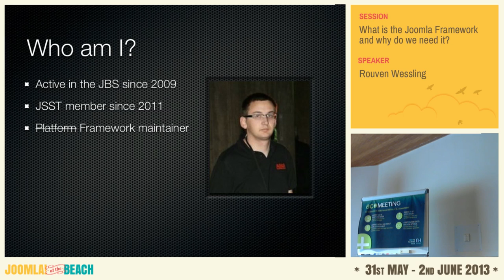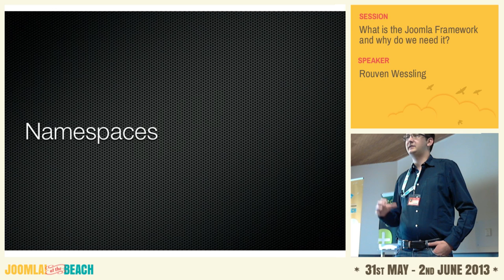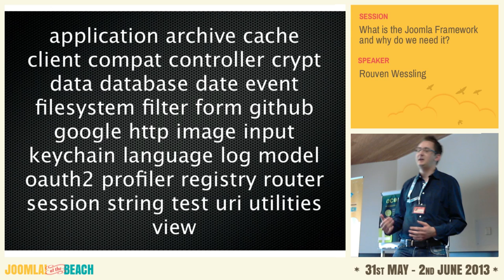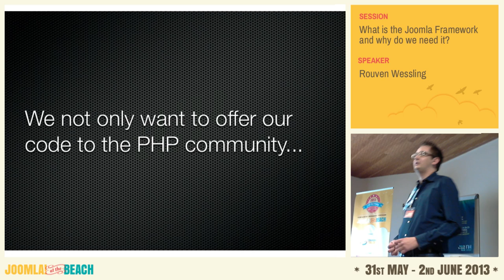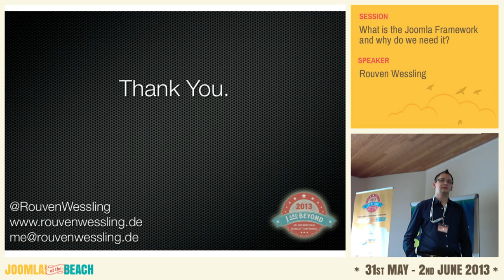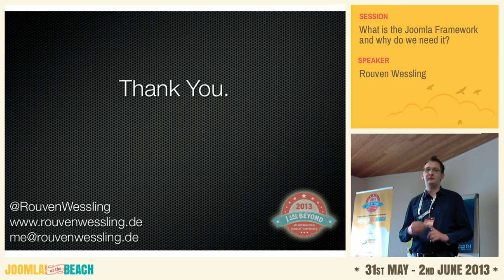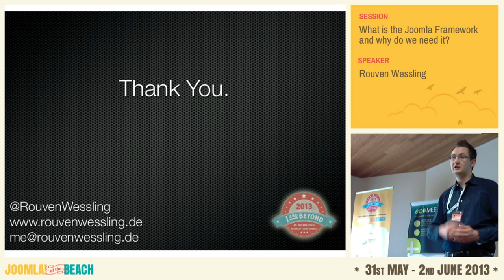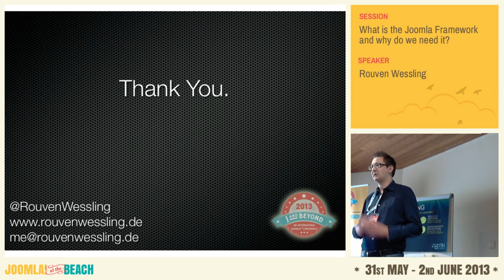What is the Joomla Framework and why do we need it?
By Rouven Wessling

The new Joomla Framework was met with both skepticism and excitement in the community. What is the difference between the Platform and the Framework? Why is it a good idea? And how does this open us up to the wider PHP community? We'd like to give you some answers.